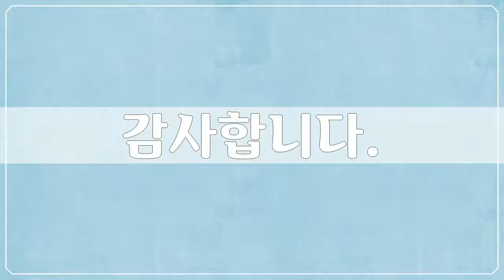유럽, Europe, 이탈리아 4, Italy - 48개 이탈리아 사진들 by 김성래, 공유마당, CC BY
1만개 이상의 다양한 컨텐츠들을 목록별로 구분하여 재생목록에 정리하였습니다.